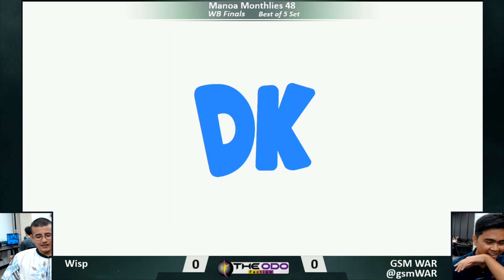MM48 Singles: SSBU - WF - Wisp vs WAR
Our LiveStream

Manoa Monthlies 48
Smash Ultimate Singles
05/24/2019
Venue: UH Manoa Campus Center Room 308-310